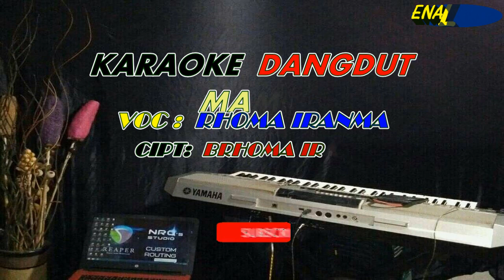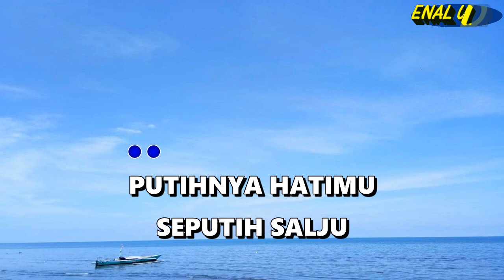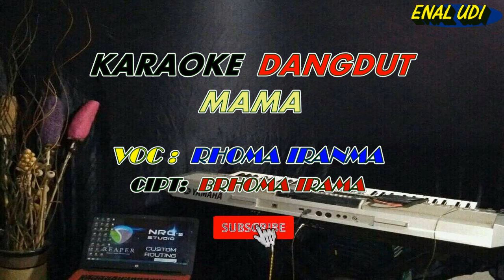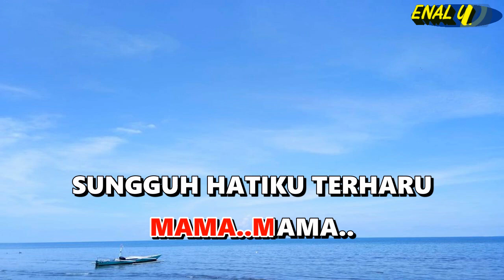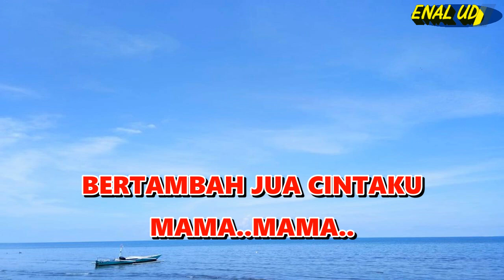Karaoke Dangdut Mama - Rhoma irama || cover dangdut terbaru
karaoke mama
lagu dangdut mama
Voc : Rhoma irama

Lirik lagu Mama :
MAMA KUU PUSPITA
BELAHAN JIWA
MAMA KAU JELITA
HIASAN SUKMA
MAMA
PUTIHNYA HATIMU
SEPUTIH SALJU
LESTARI CINTAMU

PAHITNYA DERITA
PEDIHNYA JIWA
KAU TELAN SEMUA
DEMI DIRIKU

KESETIANMU TIADA DUA
DAN PENGABDIANMU
MEMELAS RASA
MAMA

SEBAGAI ISTRIKU KAU JUGA
SEBAGAI TEMANKU
BAHKAN KAU PENGGANTI IBUKU

SELURUH HIDUPMU
KAU BAKTIKAN DEMI CINTAMU
BAHKAN KAU RELAKAN DERITAMU

MAMA..MAMA..
SUNGGUH HATIKU TERHARU
MAMA..MAMA..
BERTAMBAH JUA CINTAKU

MAMA KUU PUSPITA
BELAHAN JIWA
MAMA KAU JELITA
HIASAN SUKMA
MAMA

MAMA..MAMA..
SUNGGUH HATIKU TERHARU
MAMA..MAMA..
BERTAMBAH JUA CINTAKU

MAMA KUU PUSPITA
BELAHAN JIWA
MAMA KAU JELITA
HIASAN SUKMA
MAMA

PUTIHNYA HATIMU
SEPUTIH SALJU
LESTARI CINTAMU

PAHITNYA DERITA
PEDIHNYA JIWA
KAU TELAN SEMUA
DEMI DIRIKU

KESETIANMU TIADA DUA
DAN PENGABDIANMU
MEMELAS RASA
MAMA